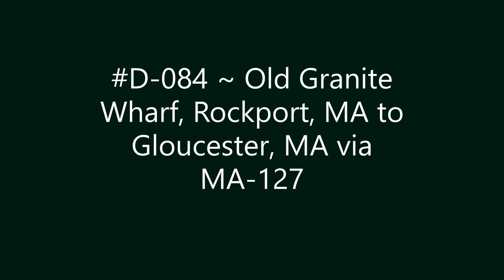D-084 ~ Old Granite Wharf, Rockport, MA to Gloucester, MA via MA-127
Old Granite Wharf, Rockport, MA to Gloucester, MA via MA-127.